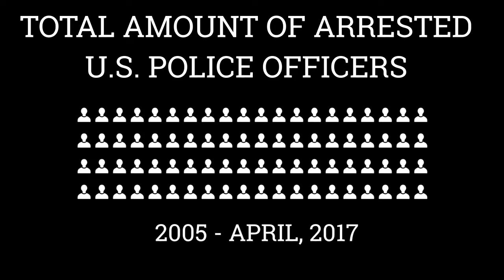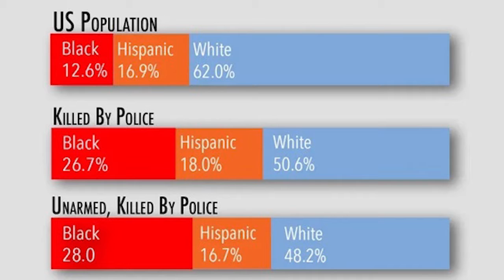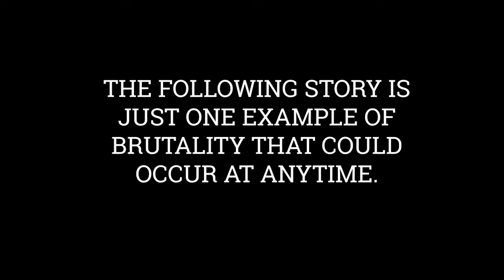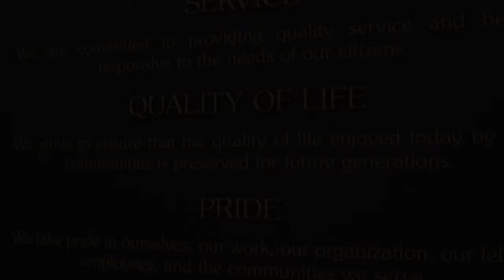07 Qualifying their Immunity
A student documentary film about the issues surrounding police brutality.